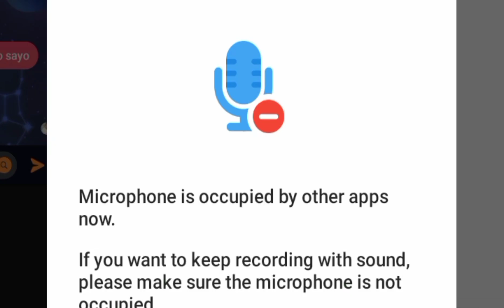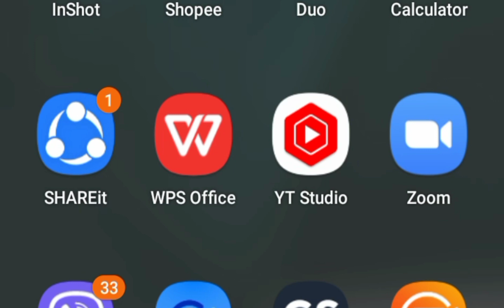Roblox Soccer legends with lyana